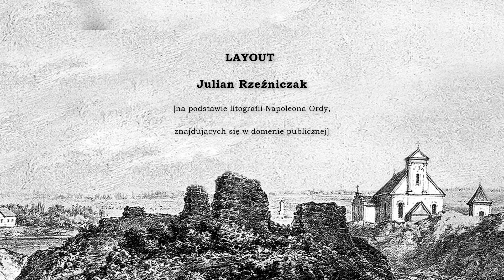Sesja RPG | EPOPEJA | Bliźniacze Pagórki, odc. 3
[na stronie wspieraczki dostępny do pobrania bezpłatnie jest starter gry - polecam:)]

Odcinek 3. miniprzygody "Bliźniacze Pagórki" w grę fabularną Epopeja.

Wieszcz Gry: Wojciech Tremiszewski

- Jerzy Wierzbicki także z Mojego Lochu i Impów.

Na podstawie litografii Napoleona Ordy, znajdujących się w domenie publicznej.

Miłej zabawy:)